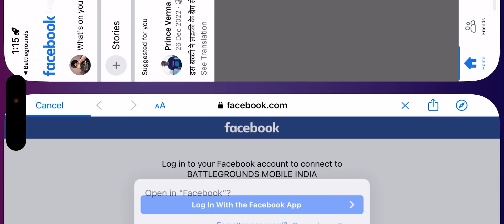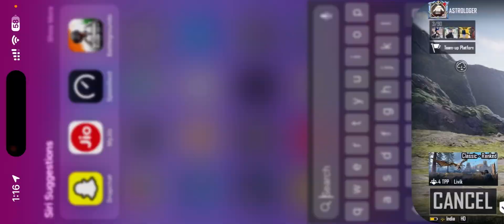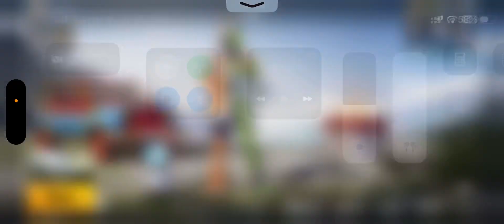BGMI FINALLY BAN OR COMMING BACK?